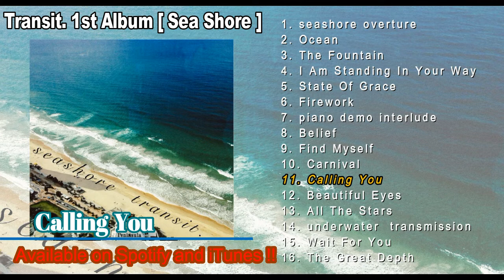One - Ed Sheeran (Acoustic Cover)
Transit. 1st album / Sea Shore Now available on the following pages;